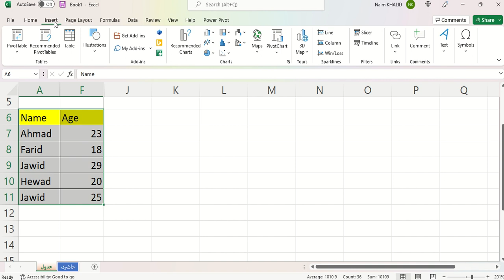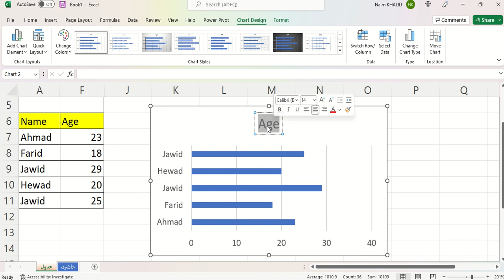د بار چارت جوړول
څنګه ایکسل کی د بار چارت جوړولی شی
Bar chart